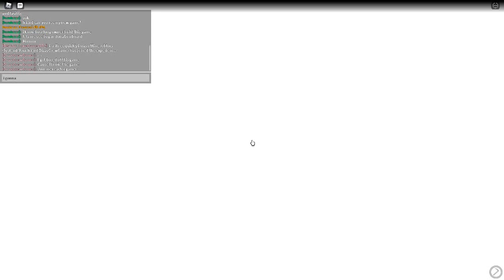H Core Game (Alpha Update) Part 2 After The Reactor Core Explosion